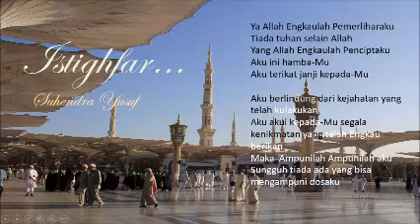16 April 2020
Music & lyric by Suhendra Yusuf
With the help of Yamaha PSR 970